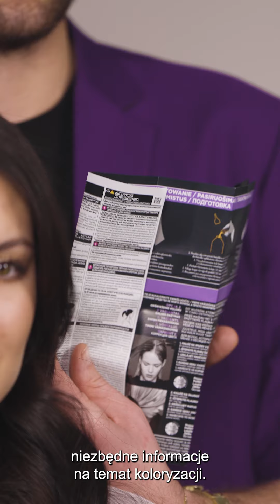Jakie są najczęstsze błędy w domowej koloryzacji?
Które kolory zwiększają optycznie, a które zmniejszają objętość włosów? Kiedy potrzeba więcej rozjaśniacza? Kto nie powinien wybierać skrajnych odcieni farby? Posłuchajmy naszego eksperta! 👏